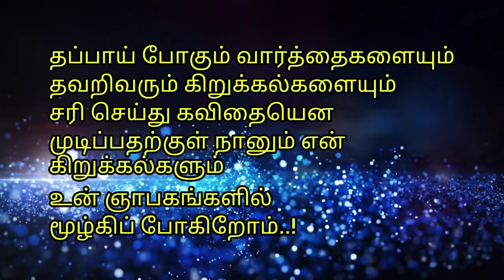உன் ஞாபகங்களில் - மேகலா செந்தில் குமார்